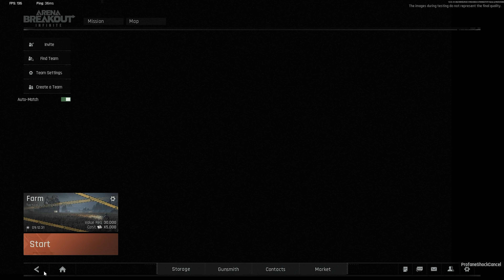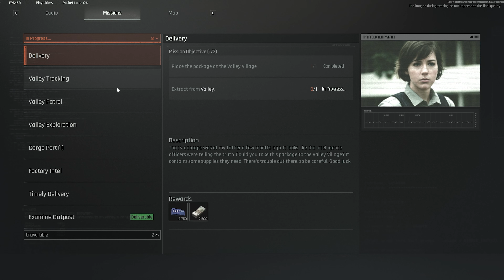20 mins ARENA BREAKOUT INFINITE Closed BETA raids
this GAME has great potential if taken care of it with patch and updates ,  its in BETA so dont want to say anymore ,Except i had a great time playing this game. WILL be eagerly  waiting for the final PRODUCT.